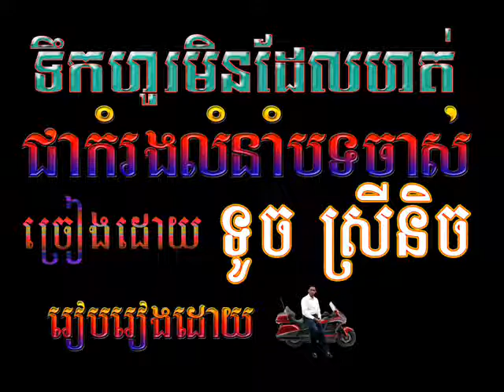WATER FLOW NEVER EVER COMEBACK ទឹកហូរមិនត្រឡប់